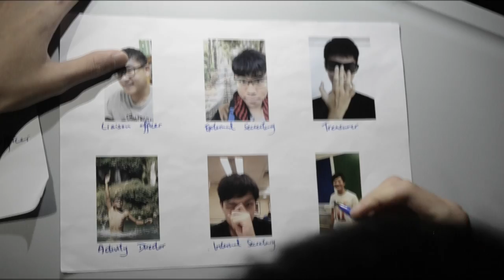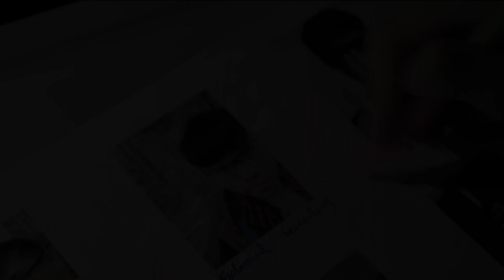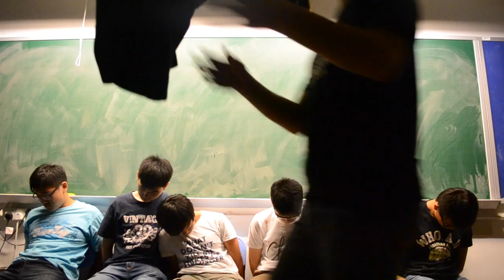2015-16 CSWCSS SU Cabinet Transmate Promotion Video 2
Meet Our Cabmates one by one!
We are Transmate and we introduce our cabmates with style!